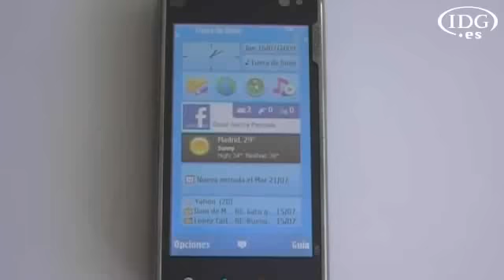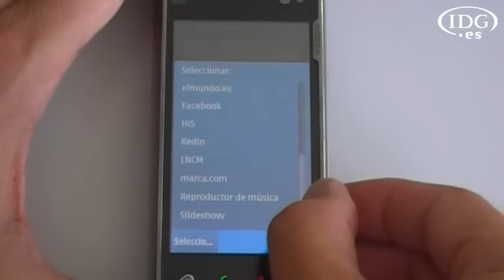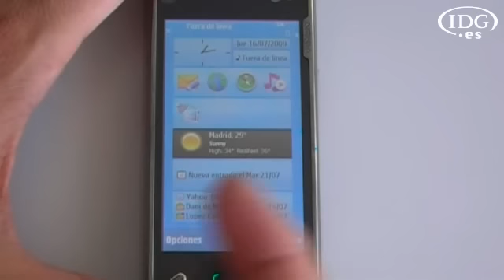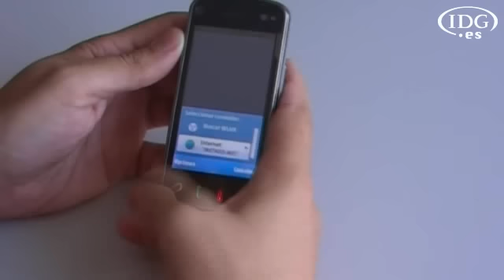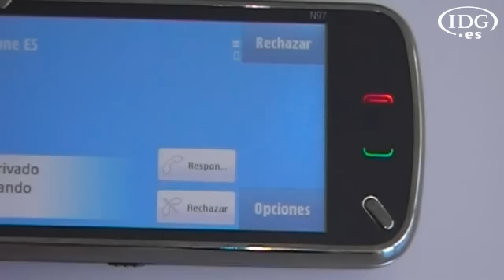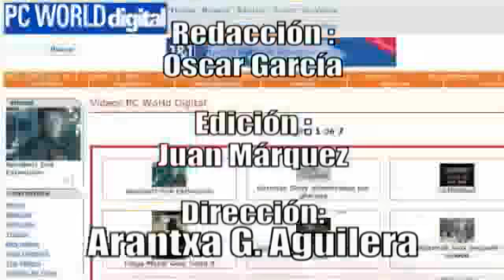Nokia N97. Video-análisis (2/2, software)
Probamos el Nokia N97, el nuevo buque insignia de Nokia que incorpora una pantalla táctil de 3,5 pulgadas y un teclado QWERTY. En este segundo vídeo veremos el sistema operativo y el software. No olvides ver la primera parte en la que hacemos un repaso por el hardware del N97.